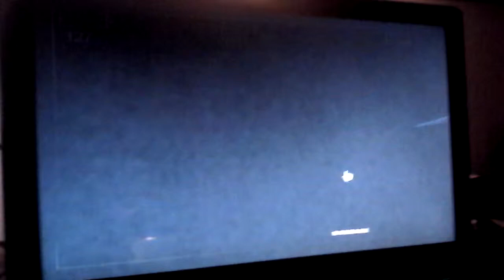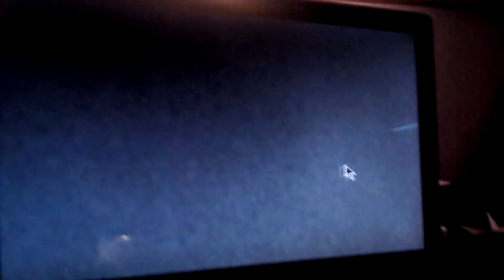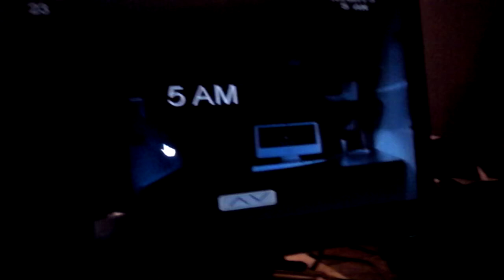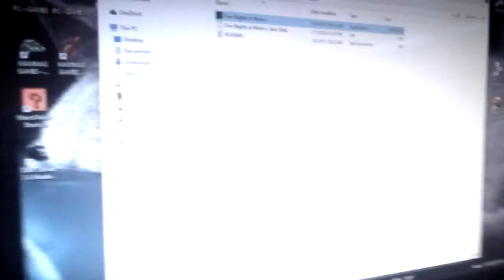Jumped Out Of My Chair: Five Nights At Warios Part 5